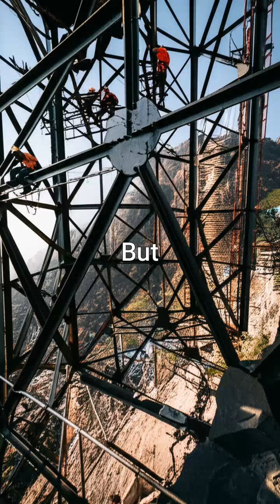The Italian Town That Banned Shadows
Discover Viganella, the ingenious Italian village that built a giant mirror on a mountainside to reflect sunlight into its valley, illuminating the town square during the dark winter months.